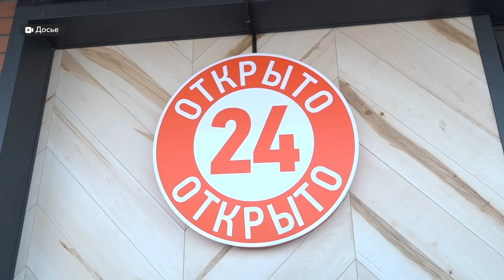Перепланировки и повышение пенсий: обзор изменений в законе с 1 апреля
Cоциальные пенсии вырастут с 1 апреля на семь с половиной процентов. Существенные изменения ждут и тех, кто планирует сдавать на права и получать водительское удостоверение. С 1 апреля и, это совсем не шутка, меняется также понятие перепланировки квартиры. Подробнее об этих и других изменениях для жителей России и Алтайского края смотрите в нашем обзоре.